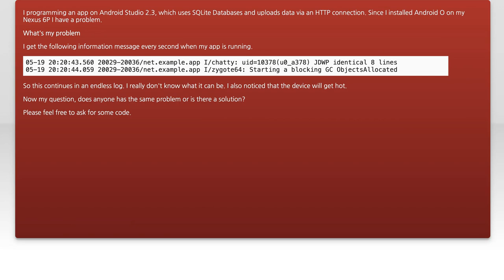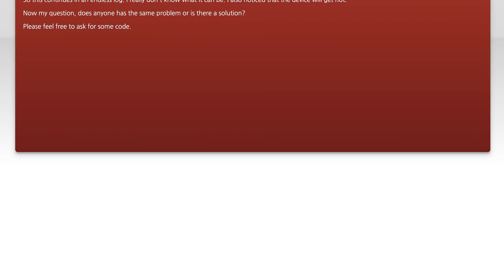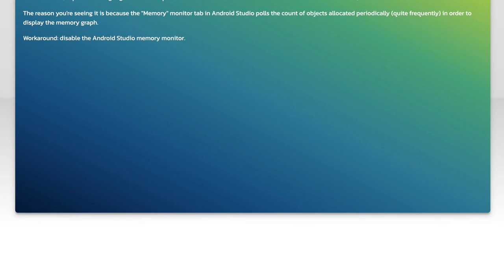Resolving Blocking GC Issues: Understanding ObjectsAllocated in Garbage Collection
In this video, we delve into the critical topic of Garbage Collection (GC) and its impact on application performance. Specifically, we will explore the concept of "ObjectsAllocated" and how it relates to blocking GC issues that can hinder your system's efficiency. Join us as we break down the mechanics of GC, identify common pitfalls, and provide actionable insights to help you optimize memory management in your applications.

Today's Topic: Resolving Blocking GC Issues: Understanding ObjectsAllocated in Garbage Collection

Related to